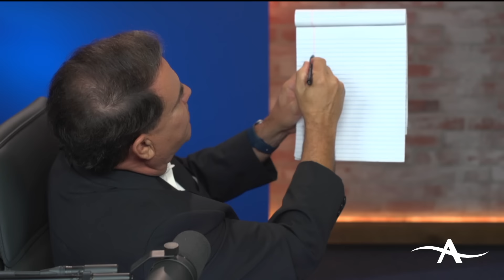Remembering Katrina: the Media’s Shameful, Racist Coverage | Rick Sanchez Latino News Podcast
On the 17th anniversary of Hurricane Katrina’s devastation of New Orleans, Rick Sanchez looks back on the disgraceful and degrading way that CNN covered this natural disaster.  By calling American citizens who were victims of the storm refugees and looters, they criminalized a group of innocent people who were simply trying to survive.

Sanchez is joined by Hawk Newsome, President of the New York Chapter of Black Lives Matter, and they discuss the race problem that still exists in America.  Sanchez and Newsome agree that the news media continues to program people’s minds against minorities in this country and that it doesn’t help matters when African American leaders sell out their own people for profit.

Why wait for the media to tell you how to interpret the news? Listen to the Rick Sanchez political news podcast and decide for yourself what you want to get from the day's events.

Rick Sanchez on Amazon music

RSN_S1_E0032_Full_Episode